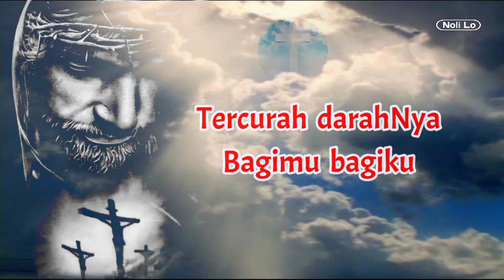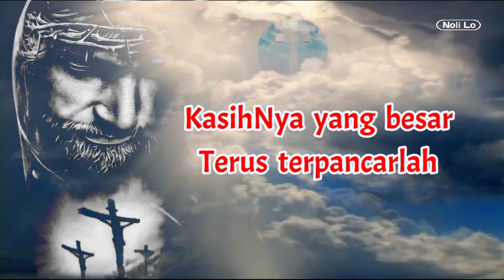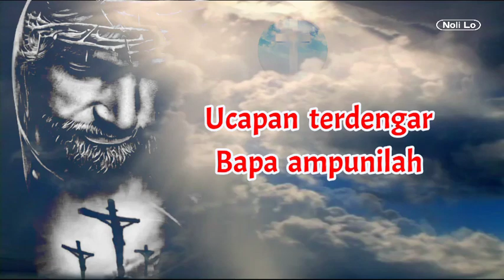DI BUKIT GOLGOTA - LIRIK LAGU ROHANI PASKAH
Lirik Lagu Rohani Paskah Di Bukit Golgota

Karaoke Lagu Rohani Paskah Di Bukit Golgota

Lirik Lagu Rohani Kristen Di Bukit Golgota

Di bukit Golgota
Tersalib Tuhan ku
Dan dosa dunia
Ditanggung olehNya

Tercurah darahNya
Bagimu bagiku
KasihNya yang besar
Terus terpancarlah

Pengawal yang kejam
Mencambuk tubuhNya
Mencaci mencela
Menghujat mencerca

Tetapi dosanya
Dilupakan segra
Ucapan terdengar
Bapa ampunilah

🚀 Like (Suka),
🚀 Comment (Komentar) dan
🚀 Share (Bagikan)